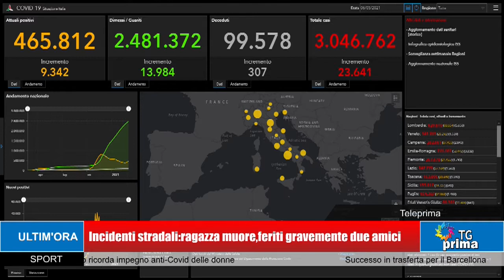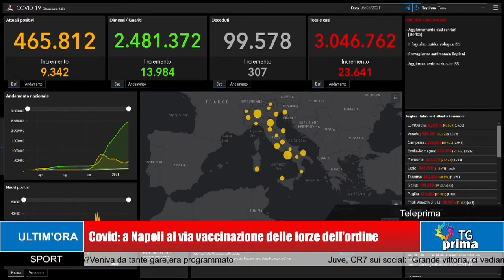TG Prima Ore 13:30 (07-03-2021)